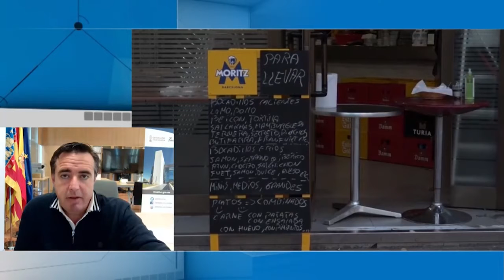La Generalitat apuesta por el turismo autonómico en Semana Santa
El Ministerio de Sanidad y las Comunidades Autónomas han acordado las restricciones de Semana Santa y el puente de San José, que en el caso de la Comunitat Valenciana coincide con la semana en que se celebrarían Las Fallas y La Magdalena de Castellón.